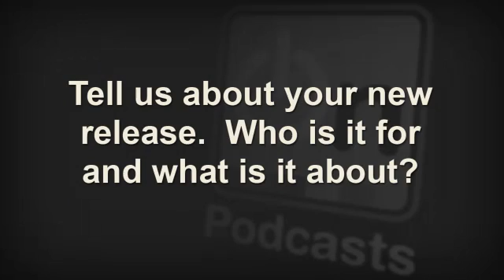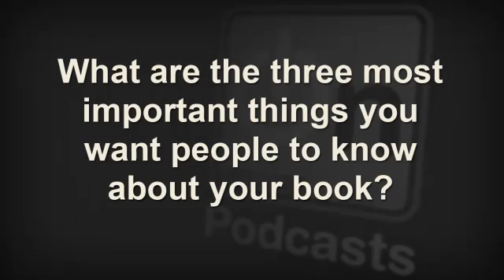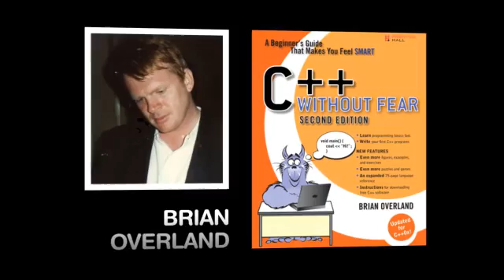C++ Without Fear, 2nd Edition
Brian Overland provides a detailed overview of his book, C++ Without Fear, 2nd Edition. Learn the basics of C++ programming and get started writing your own programs.
With C++ Without Fear, Second Edition, you will

•Learn the basics of C++ programming

•Get started writing your own programs

•See how and why each piece of a program does what it does

•Create useful and reusable program code

•Understand object-oriented programming--for once explained in simple, down-to-earth terms

While compatible with nearly every version of the C++ language, this second edition has been updated to cover important features of the newest and greatest C++ standard (C++0x). In addition, it now includes

•Even more figures, examples, and exercises

•Even more puzzles and games

•An expanded 75-page language reference

•Instructions for downloading free C++ software

Whether you wish to learn C++ programming for pleasure, or you're considering a career in programming, this book is an outstanding choice.